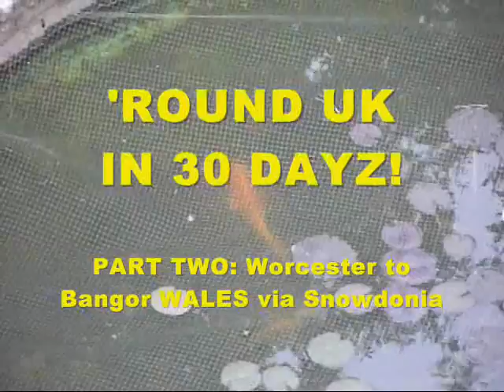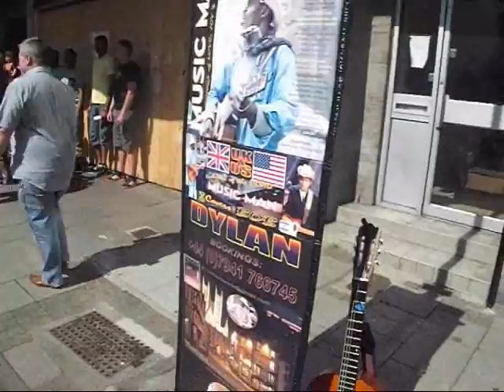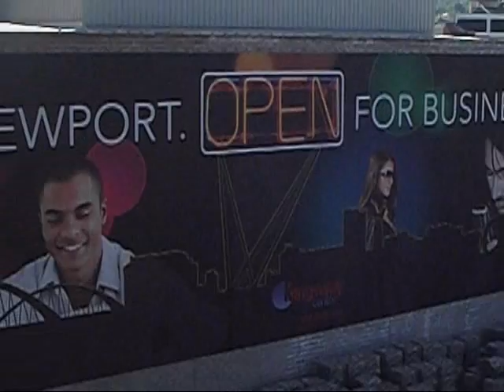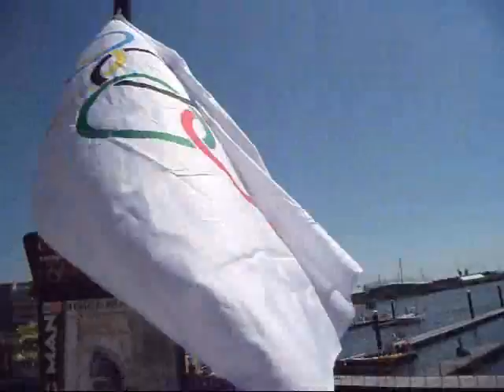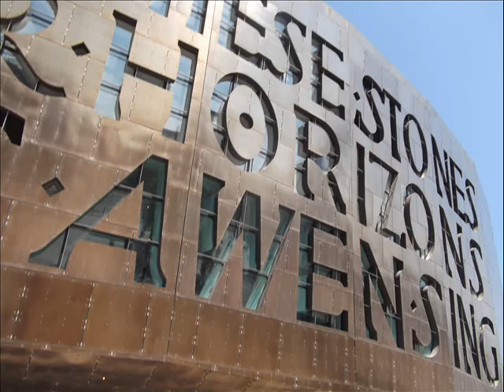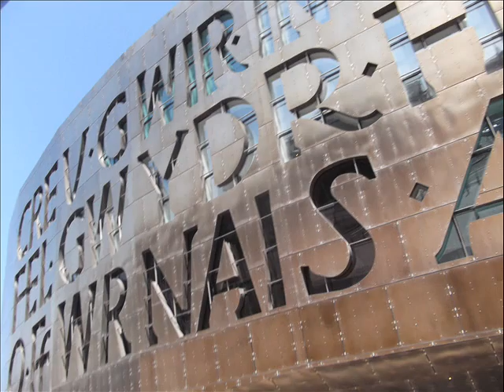ROUND UK IN 30 DAYZ! Part 2a (Music Man in WALES)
CANDLELIGHT PEACE TOUR: The 2nd part of Music Man's Olympic Peace Tour around the UK, following in the path of the Torch Relay. This section (PART TWO (a) shows events in and around WALES. Leaving MOSELEY Farm (nr Worcester) for NEWPORT; going on to CARDIFF, busking in PARK PLACE and staying overnight at NOMAD Backpakers. The following morning I visit Cardiff Bay and leave there in the direction of SWANSEA... (continues in Part Two (b)